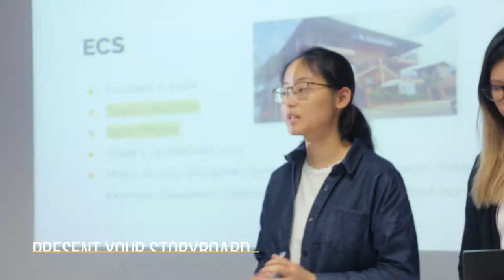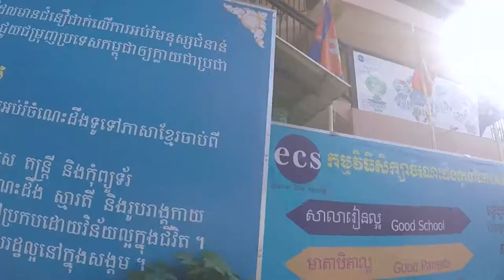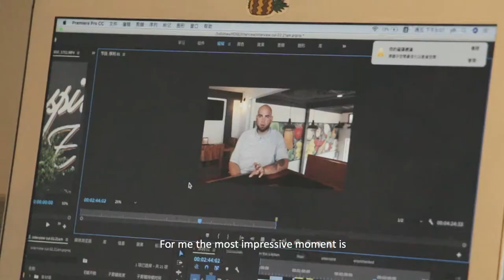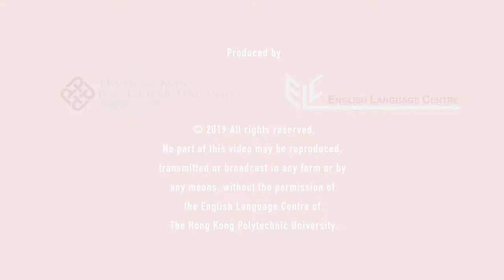ELC2S03 - Persuasive Digital Storytelling: Small Charities Big Impacts